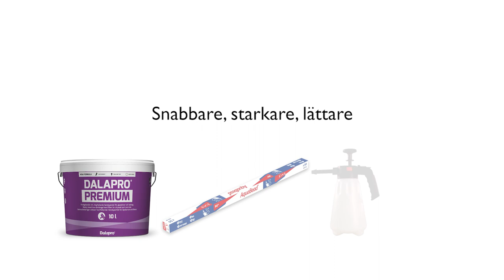Självhäftande hörnlist - AquaBead Outside 90 (SE)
Aquabead är ett självhäftande hörnskydd som du fuktar på baksidan och klistrar på dina gipshörn innan hörnet spacklas. Det ger både en snabb och enkel lösning som inte bara är lätt att använda utan också ger starka hörn. Läs mer om hörnlisten